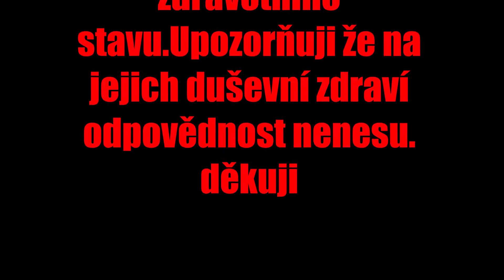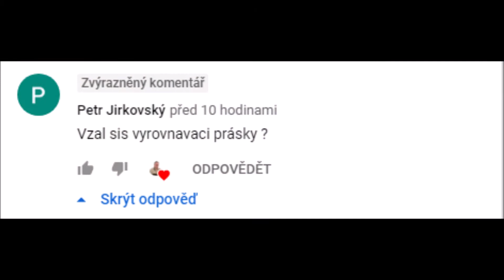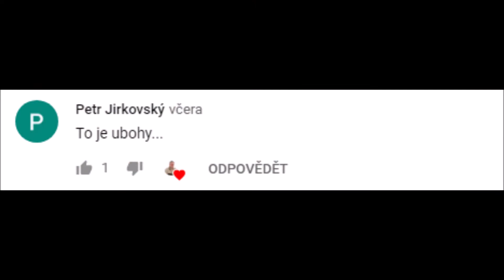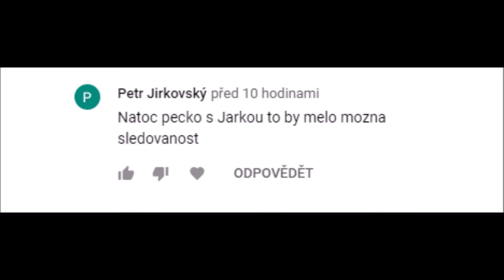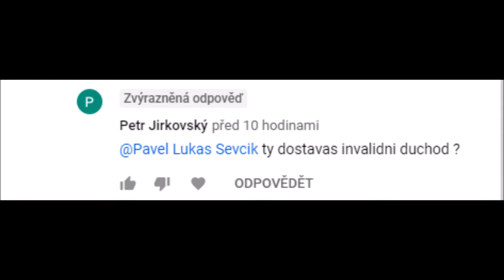HEJTŘIŠTĚ 6 díl. Když HEJTR NEČTE DOPORUČENÍ pak HEJTUJE a doporučuje točit PÉČKO, i dotaz na PŘÍJMY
Hejtřiště 6 díl- komediální povídání a reakce na HEJTY ,když hejtři nečtou u videí doporučení a pak hejtí a hejtí  a vyzvídají příjmy druhých či posílají lidi točit Péčka